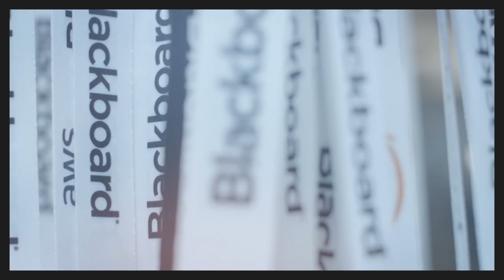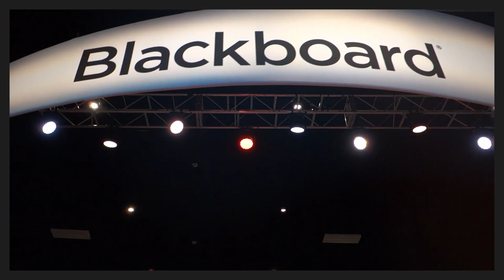Blackboard, Your Partner to Thrive in a Complex and Changing Environment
At Blackboard, we help you leverage innovative technologies and services to solve your most critical challenges in education.

We partner with schools, institutions, and organizations throughout the student lifecycle.  And today Blackboard is the largest education technology and services company in the world, serving nearly 100 million users in every region of the globe. Blackboard is deeply committed to expanding access to education through the power of technology.

We’re breaking down barriers, providing innovative technology that gives students of ALL abilities access to education.

Blackboard is charting a new path for the future through our unique EdTech platform approach. We are continuing to drive innovation in a way that no one else can.